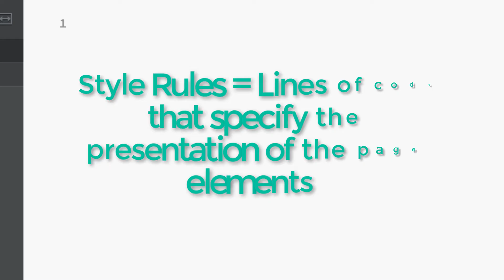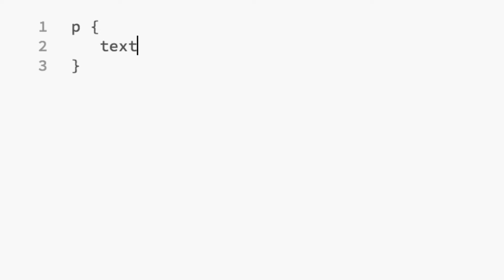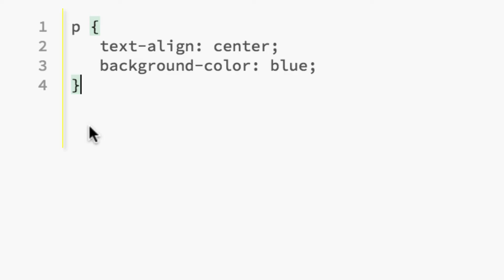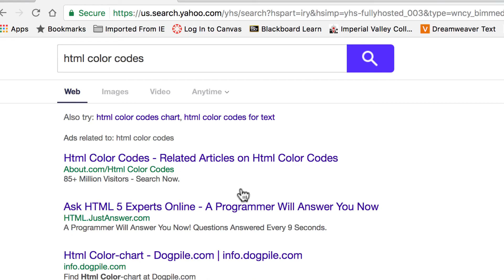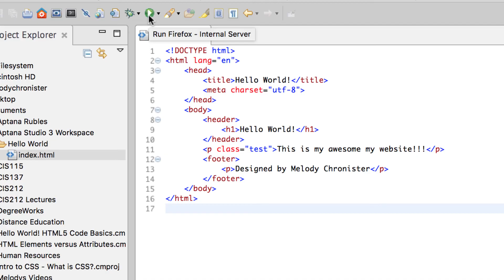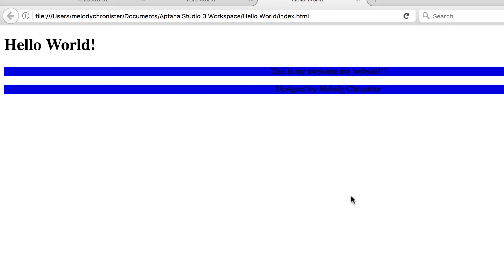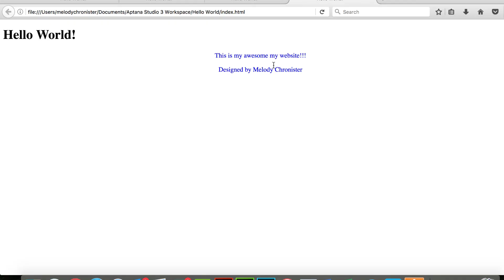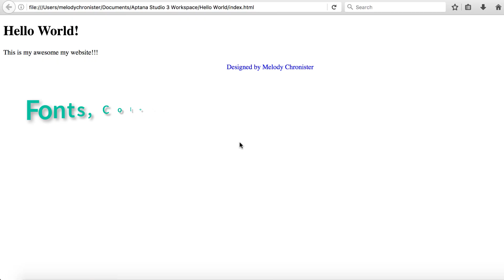Intro to CSS - What is CSS?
We learn what CSS is and how it works with HTML to style web pages; specifically looking at changing the font color, background color, and centering text using an embedded style sheet.